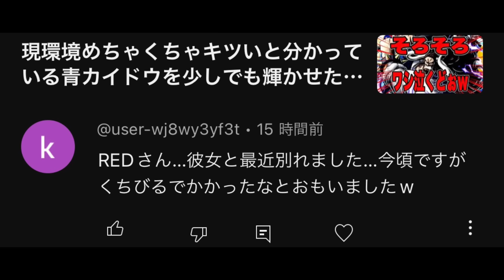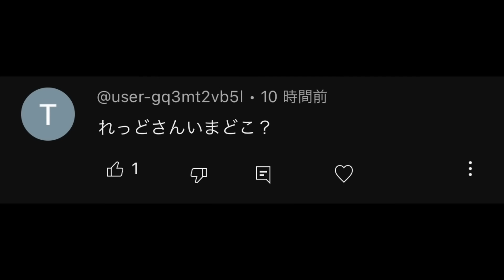修正後のイヌアラシがシンプル強いwキッドローも狩れるし3分耐久MVP取るし最高じゃいw【バウンティラッシュ】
いい火力だワン

【高評価】
是非是非よろしくお願いします！！

opening
kiki⁑7R⁑

BGM
DOVA-SYNDROME
茶葉のぎか